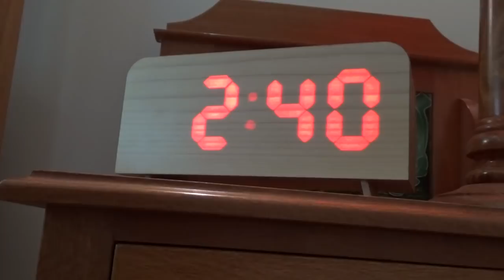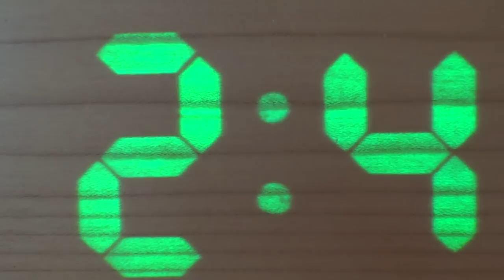DIY Vixie Clock - Final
The Vixie clock is a back lit, 7 segment display digital clock which connects to your WiFi to display accurate internet time. The display uses individually addressable RGB LED's and an ESP8266 Node MCU microcontroller. In this episode I take care of some final details and demonstrate the clock and it's various functions and modes.
Dark Christmas Song. Silent Night (Holy Night) in minor key. Free to use as long as credit is given.